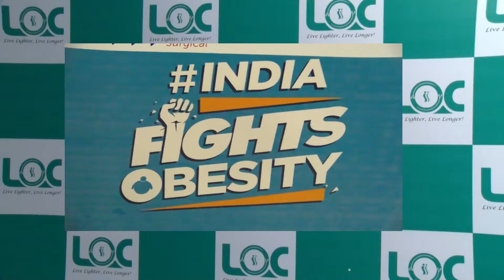Priti Dube, Mumbai - English